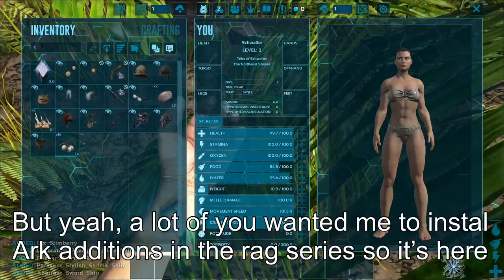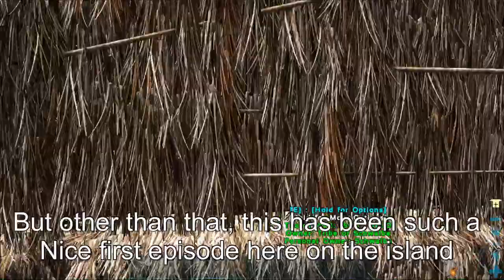SETTING UP IN THE HIDDEN LAKE | Story Mode - Island EP1 | ARK Survival Evolved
Check out G2A for amazing deals on games, accessories, and electronics!